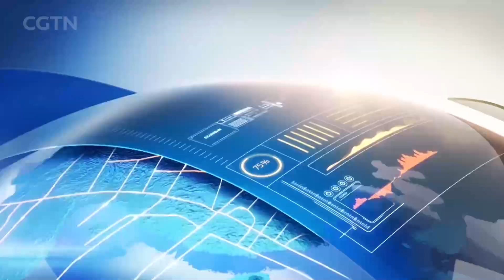The World Today on CGTN at 2024/2/17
News and analysis of the biggest business stories from China and across the world. Brought to you from CGTN's European headquarters in London. Watch live each day at 16:00GMT.